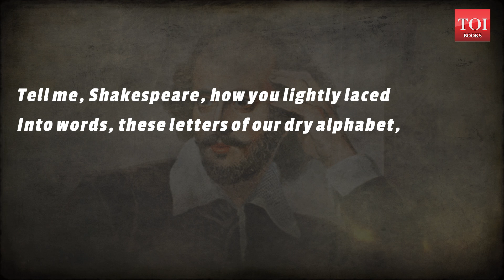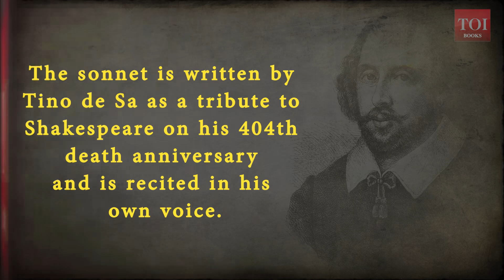Tell Me Shakespeare - a sonnet by Tino de Sa (TOI Write India winner)